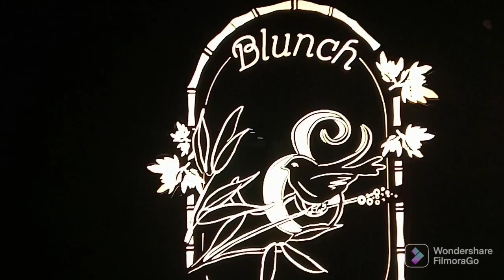My birthday celebration vlog 🎉🎊